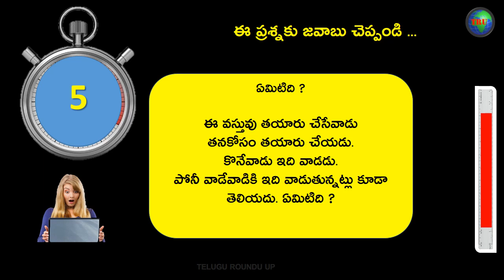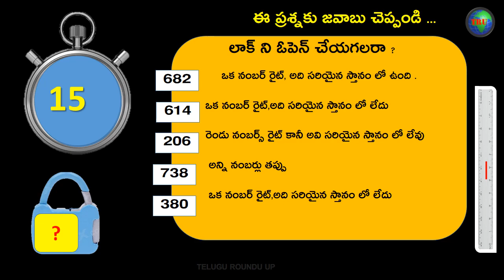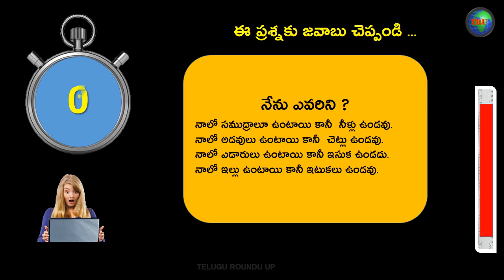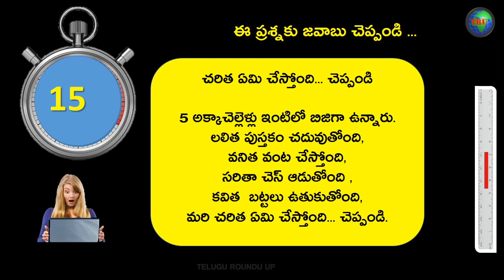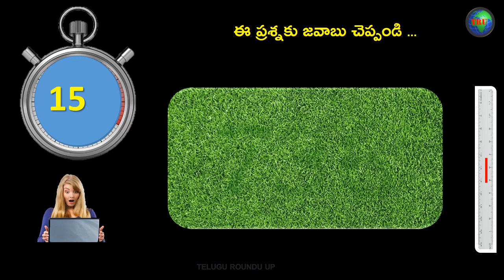ఈ ప్రశ్నలకు జవాబు చెప్పగలరా..# 20 | Tricky questions riddles | Can you solve it? |TRU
ఈ ఆసక్తికరమైన ప్రశ్నలకు జవాబు చెప్పగలరా..ప్రయతించి చూడండి.మెదడుకు పదును పెట్టండి.
These are the best find the difference,find answer puzzles riddles Find the differences and answers we have, as designated by user ratings of the riddles. these puzzles and brain teasers are often some of the hardest riddles, best funny riddles, and best riddles for kids and adults alike. We let our users decide what they like, and we rely on them to help us produce and promote the best riddles possible.and photo reddles
If you are looking for the best riddles in specific categories, please try our riddles in the funny riddles, kids riddles, and hard riddles sections. Once in these sections, sort the riddles by their popularity and difficulty to see which riddles are best.
friends,welcome to all, this is Telugu Roundu Up,friends this is just not only entertainment channel,
its cover news,politics,history,sports,general knowledge,tour and travel,village backdrop videos,funny,
 like many more segments,so this is entertainment and knowledge based channel. My dear friends,
See below our videos also
subcription